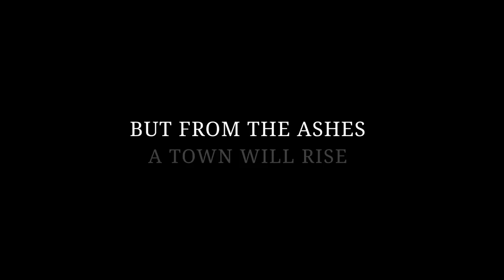The Pillars of the Earth | Release Trailer | PS4